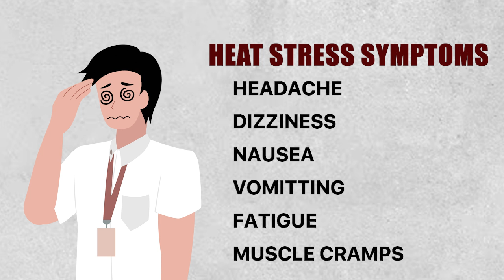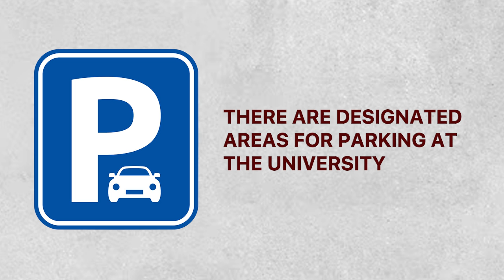MSEUF Health and Safety Regulation AVP 2024